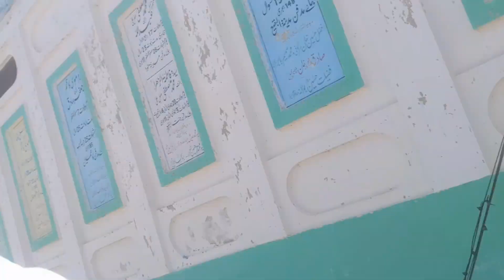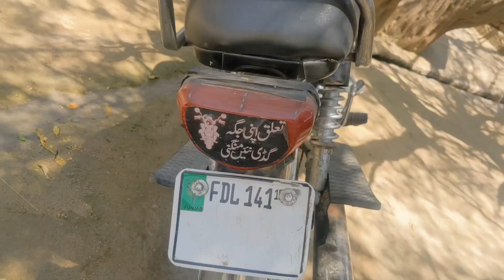Achi or buri khabar ek sath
Aoa kesy han ap sb umeed hai k sb thek ho gy agr ap mery channel py new hain ya ap ne phly subscribe ni kiya hua to ap sy guzarish hai k mera  channel subscribe kr k bell icon press kr dy shukriya ♥